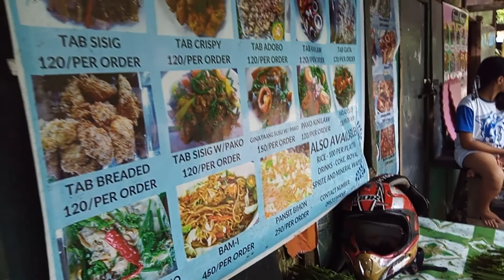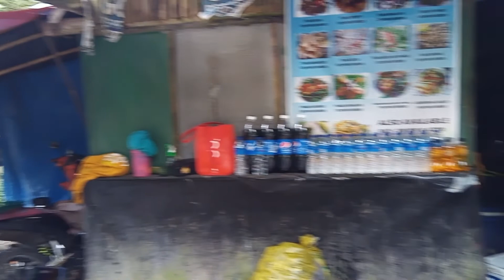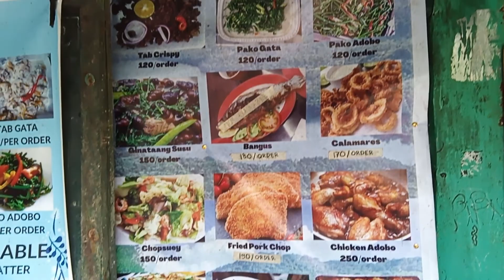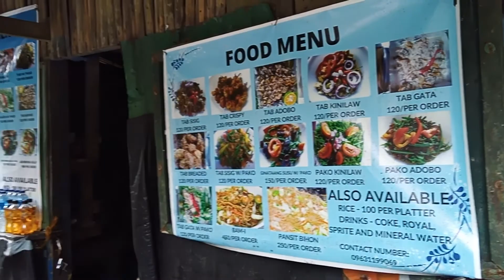tab shells ng lake danao.